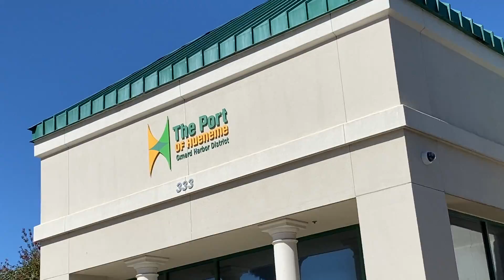Port of Hueneme - Pride Month, June 2021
The Port of Hueneme flies a Pride flag in front of the administrative offices in recognition of June as Pride Month.